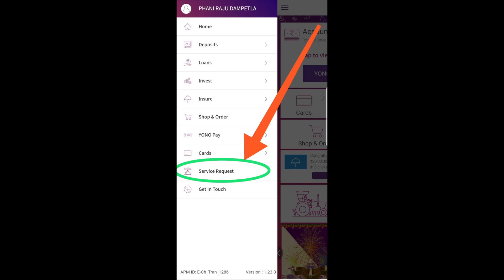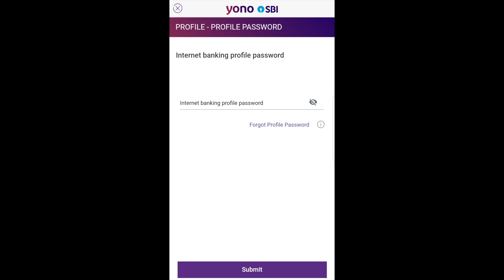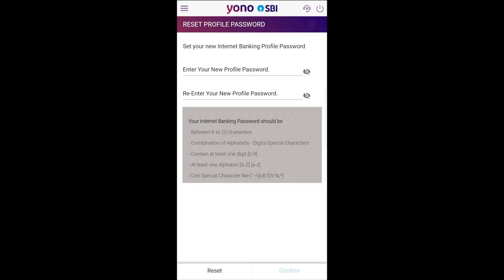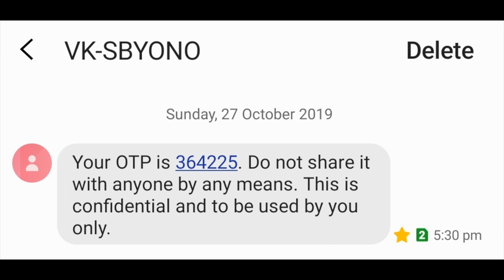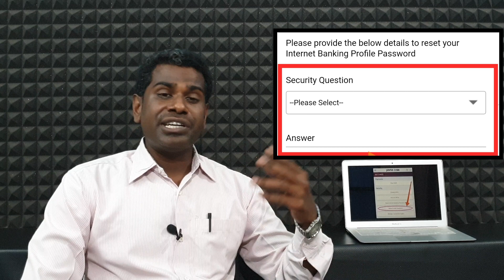How to get SBI Internet Banking Forgot Profile Password? (తెలుగులో)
నమస్తే!
How to get SBI Internet Banking's Forgot Profile Password? : -
స్టేట్ బ్యాంక్ ఆఫ్ ఇండియా ఇంటర్నెట్ బ్యాంకింగ్ నందు 'మరిచిపోయిన ప్రొఫైల్ పాస్వర్డ్ ను ఏవిధంగా SBI YONO అప్లికేషన్ ద్వారా పొందాలో' ఈ వీడియోలో మీరు వివరంగా తెలుసుకొనబోతున్నారు.

ధన్యవాదాలు.

 మీ
-ఫణిరాజు రాయదుర్గం
I reviewed the following android applications :
SBI YONO version 1.23.3
How do we set SBI Internet Banking's Profile Password's Hint Question & Hint Answer? :  -
SBI ఇంటర్నెట్ బ్యాంకింగ్ నందు చాలా మంది 'ప్రోఫైల్ పాస్వర్డ్ను' మరిచిపోతూ ఉంటారు.
మరి అటువంటి అతిముఖ్యమైన Profile Password యొక్క Hint Question & Hint Answer ను ఏ విధంగా Set చేసుకోవాలో. ఈ వీడియోలో మీరు వివరంగా తెలుసుకొనబోతున్నారు.